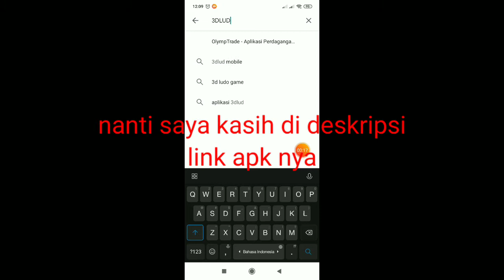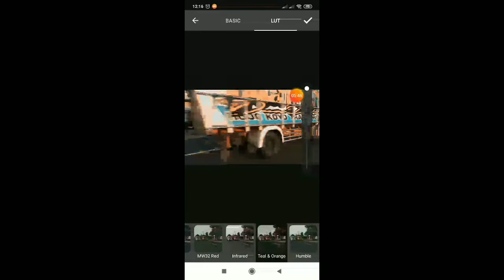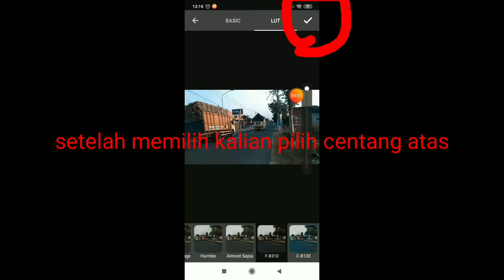Cara ubah warna daun di vidio/foto 100% berhasil